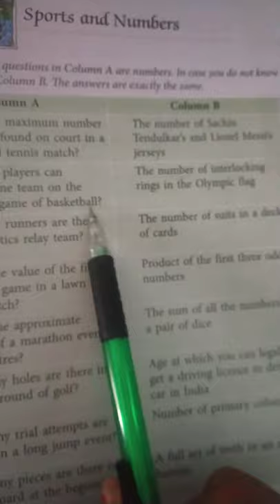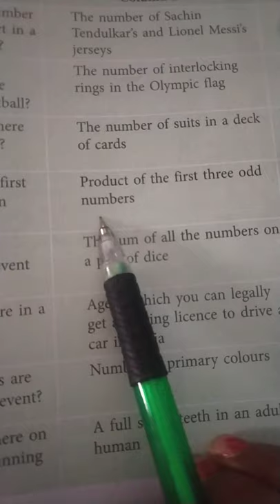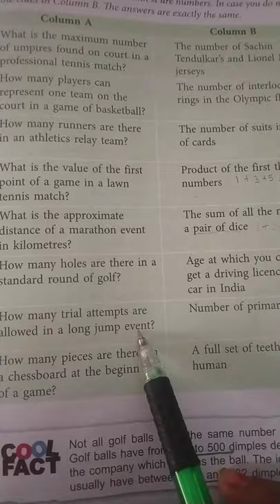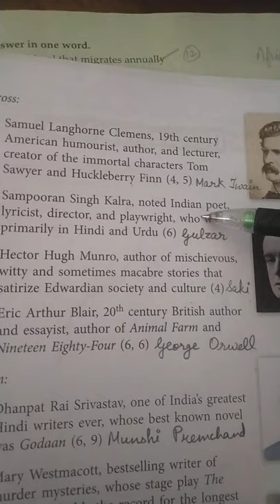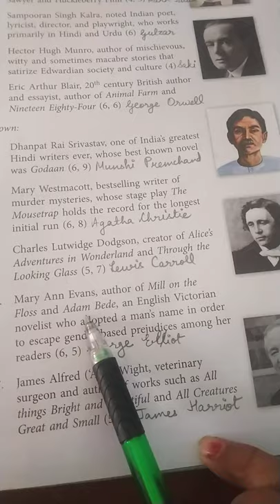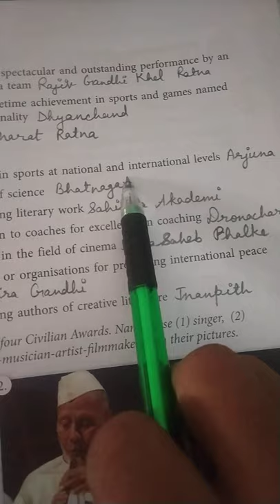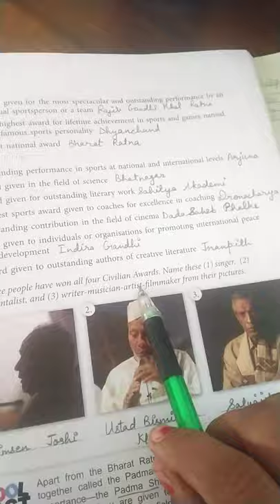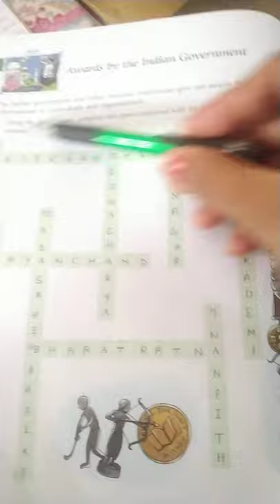Grade6 whizzkids {L-14 to 16} page no 39 to 45